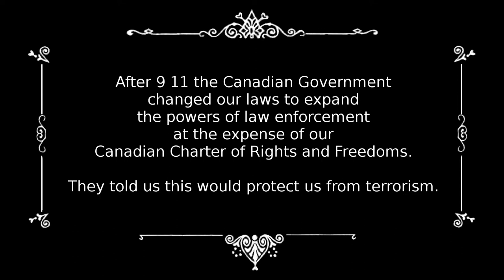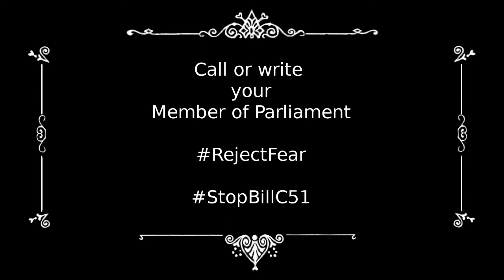Security Certificates: KW Stop Bill C51 Day of Action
A great many important things were said at the Kitchener-Waterloo Day of Action Against Bill C51 and I was able to catch some of them on video.  I've decided to share the best of them in a series of small videos to add our voices to the many other Canadians who have already come out against Bill C-51.

Because of the weather forecast, I hadn't intended to take any video at all, so I left my video camera home.  But since it wasn't actually raining, I was able to take plenty of still photos and even caught some of what some of the speakers said on video.

This is the tiny bit of video of the last part of what this young woman I blogged about ) told those of us attending the KW event about "The Secret Trial 5," her friend's Canadian documentary.

I've rushed to get this  done and posted for today because the Waterloo Screening of the "The Secret Trial 5" is being held at the Princess Original theatre tonight (March 19th) at 6:30pm.

The Public Domain music I used was "Bayou Farewell"
performed by the U.S. Army Blues which you can legally download yourself from the Free Music Archive